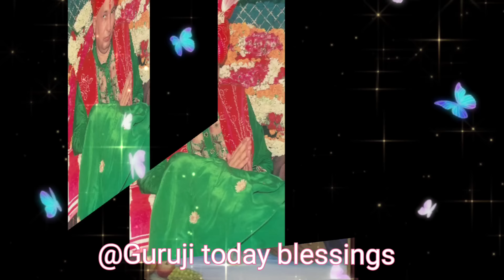Guruji Satsang तेरे घर साक्षात महादेव आ रहे हैं@Guruji today blessings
Jai guruji! Today we bring all the blessed sangat one more satsang of our Bade Mandir wale Guru Maharaj. Join us till the end and let us recieve the divine blessings of our guruji together.
जय गुरुजी! आज हम सभी धन्य संगत के लिए अपने बड़े मंदिर वाले गुरु महाराज का एक और सत्संग लेकर आए हैं। गुरुजी का पूर्ण आशीर्वाद प्राप्त करने के लिए वीडियो के साथ अंत तक बने रहें।